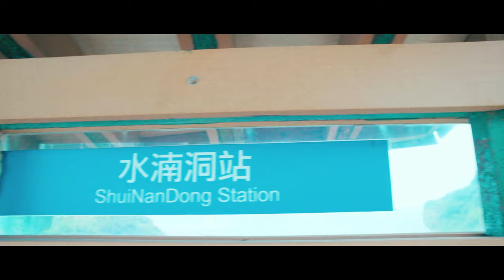Taiwan 水湳洞 ShuiNanDong│Travel Cinematic MV 4K Sony GM ZHIYUN Weebill S DJI Mavic Pro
Please copy the text below into your information section.
Support music creators with action
若你的影片要使用此無版權音樂
請將下方文字複製貼上於你的資訊欄內
以行動支持音樂創作者

歡迎來到我的頻道獲取更多無版權音樂
(Paste)

關於這支影片的其他免費資源下載

水湳洞約在九份溪出海口兩岸，約為現今濂新里和濂洞里的範圍，而地名來自選礦場廣場巨岩旁之海蝕洞，洞旁溪流自山上流出，造成早期於洞旁形成「湳仔地」，故被稱為水湳洞。

Producer 音樂/影片 製作人

Model 安安

Hi everyone, I am a music creator from Taiwan.
Also love film production
Here is my home
I want to record this wonderful thing with music and video.
I hope my video will let everyone want to come to these places.

嗨！大家
我是一位來自台灣的音樂創作者
同時熱愛影片製作
這裡是我的家
我想用音樂和影像將這美好的一切紀錄下來
希望我的影片能讓大家會想來這些地方

想和我一樣自己做音樂嗎？？
【Logic Pro X 從零開始】